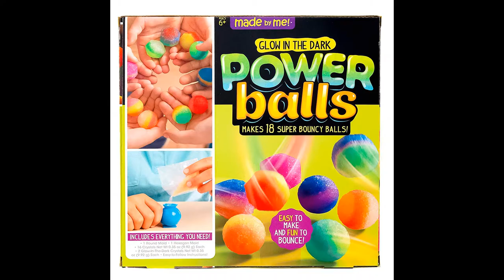Made By Me Glow in the Dark Powerballs by Horizon Group USA - Christmas Gift Suggestion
If you want to buy in Amazon United States please refer to use the

If you want to buy in Amazon Deutschland please refer to use the

*ILLUMINATE YOUR CHEMISTRY EXPERIENCE: Mixix simple ingredients, including glow-in-the dark crystals and vibrant powders into a cool mold and watch the chemical Reaction take place to create a Super bouncy power ball
*HOURS OF PLAY TIME: Create endless hours of entertainment as you create games and group activities using the power balls you created
*EXPLORE YOUR CREATIVITY: Show your originality as you create unique designs
*GREAT GIFT: Great gift idea for creative and crafty kids who take pride in creating and enjoying their finished product
*DESIGN WITH EASE: Easy-to-follow instructions making assembly a breeze
*Kit Includes: 1 Round Mold, 1 Hexagon Mold, 16 Crystals – 35.oz Each, 2 Glow-in-the-Dark Crystals - .35oz Each, Easy-to-Follow Instructions
*AGE RANGE: 6 years & up

Product description
Design one-of-a-kind power balls that sparkle and illuminate with
the Glow-in-the-Dark Power Balls kit. Create cool chemistry
experiments that bring your creations to life as you mixing
simple ingredients, including glow in the dark crystals and
vibrant powders into a cool mold. Layer your powders for a cool
color blocking effect or add shine to your bold color power ball.
Makes 18 Super bouncy balls. Recommended for ages 6 and up.